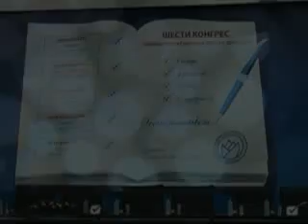Otvaranje 6. Kongresa SNP CG